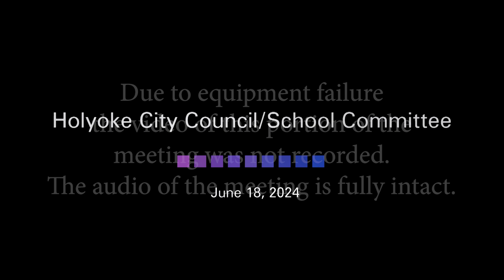Reunión especial del Consejo Municipal el 18 de junio de 2024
Agenda:

Tema 1: Entrevistas a candidatos para cubrir la vacante del Comité Escolar At Large.

Punto 2: Votación de la sesión conjunta para cubrir la vacante del Comité Escolar At Large que anteriormente ocupaba Erin Brunelle. El designado ocupará el cargo hasta el final del próximo año municipal, enero de 2026.